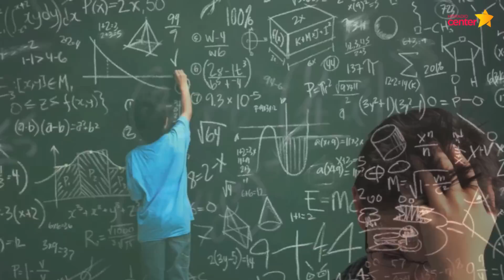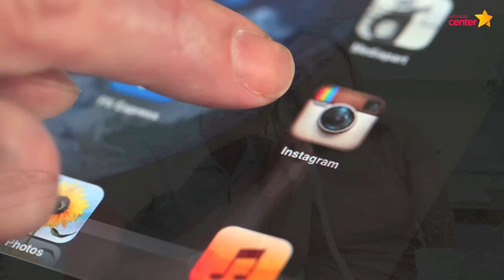Željudin na zvezi in koliko gramov je Instagram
Željudin je vnuku pomagal pri domači nalogi. Ker ni vedel, koliko gramov je Instagram, je poklical sosede.